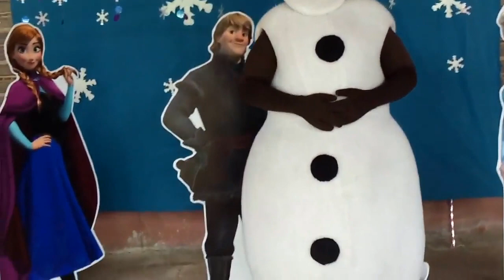Botarga olaf in Villa Corona Jalisco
AWESOME KIDS PARTIES COMPANY OF RECREATION AND DECORATION FOR CHILDREN'S PARTIES.

The best Show of Children's Clowns, Dynamics for children. Decoration Thematic festivities with balloons and icopor. Themes by Minnie and Mickey, Princesses, Tinkerbell, Cars, Spiderman, First Communion.

Arches with balloons, castles with balloons Recreation in all kinds of events. (Recreationists), Clowns, Puppets, Pin Caritas, Globoflexia, Miniteca (Chiquiteca led lights and laser lights, bubble chamber and smoke, confetti cannon, foam), Decoration with balloons and icopor, chocolate fountain. Children's parties in Medellin.

Awesome Kids Company is a recreation company in Mexico.

 Fuera de la Cd. Marcar en tel.  Lada (33) Fuera de la Cd. a Celelar Marcar (045).

Our favourites include Mickey Mouse, Minnie Mouse, Peppa Pig, Dora The Explorer, Spiderman, Toy Story, Buzz Lighyear, Barney and Friends, Frozen, Elsa, Captain America,  MLP, LPS, Minions, and Clowns